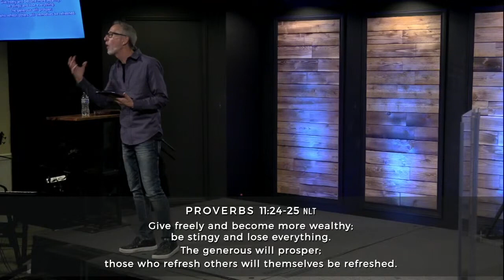July 30 - Generosity Mindset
God blesses Generosity! In this message, Pastor Ghyrn challenges us to move away from a Scarcity Mindset into a Mindset of Generosity.